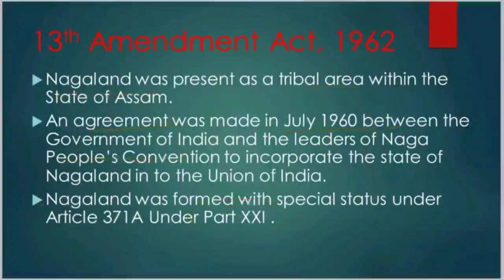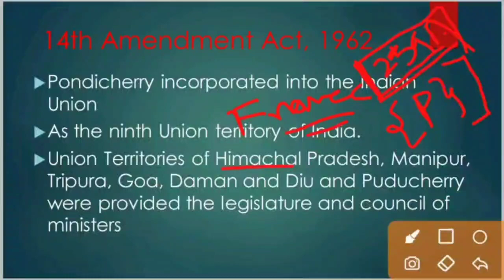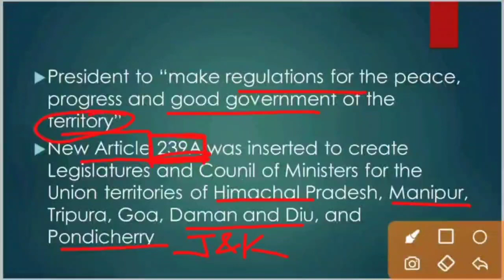13th & 14th Constitutional Amendment Acts | Major Amendment Acts | By S H Shah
13th Constitutional Amendment Act 1951
14th Constitutional Amendment Act 1962.

Prepare Smartly !